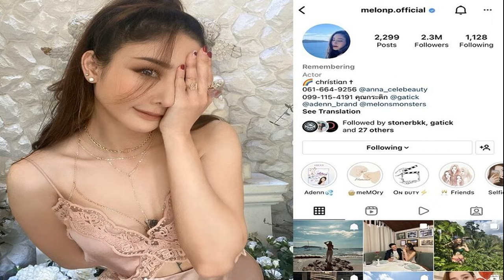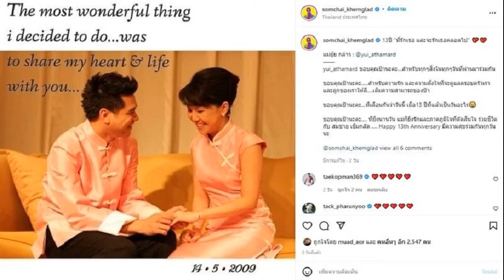จัดเต็มรับเปิดเทอม! ครูกรุงเทพคริสเตียน แต่งแฟนซี เอาใจนักเรียนใหม่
ต้อนรับเปิดเทอมวันแรก ครูประถมศึกษา โรงเรียนกรุงเทพคริสเตียนวิทยาลัย แต่งกายชุดแฟนซี เอาใจนักเรียน บรรยากาศคึกคัก สนุกสาน
17 พ.ค. เป็นวันเปิดเทอมวันแรกของหลายๆโรงเรียน หนึ่งในนั้นคือโรงเรียนกรุงเทพคริสเตียนวิทยาลัย โรงเรียนเอกชนชายล้วนชื่อดัง ที่เคยสร้างตำนานมาแล้วกับการอนุญาตให้นักเรียนแต่งไปรเวทมาเรียนได้ ทุกวันอังคาร เมื่อปี พ.ศ.2562 จนกลายเป็นกระแสวิพากษ์วิจารณ์เกี่ยวกับชุดนักเรียนอย่างร้อนแรง
ล่าสุด โรงเรียนกรุงเทพคริสเตียนวิทยาลัย ได้สร้างปรากฏการณ์ใหม่อีกครั้ง เมื่อเหล่าบรรดาคุณครูระดับชั้นประถมศึกษานัดกันแต่งกายคอสเพลย์เข้าสอนนักเรียน พร้อมกับอนุญาตให้นักเรียนชั้นประถมศึกษาปีที่ 2-มัธยมศึกษาปีที่ 6 ให้แต่งชุดไปรเวทมาเรียนได้ตั้งแต่วันที่ 17-31 พฤษภาคม 2565
งานนี้ดูจากภาพบรรยากาศที่แสนคึกคักแล้ว เหล่าบรรดาคุณครูประถมศึกษาคงกลายเป็นขวัญใจเด็กๆนักเรียน เพราะทำให้การเรียนการสอนไม่น่าเบื่อ โรงเรียนกรุงเทพคริสเตียนวิทยาลัย จะมีเซอไพร์สอะไรให้นักเรียนอีก ก็คงต้องรอดูกันต่อไป